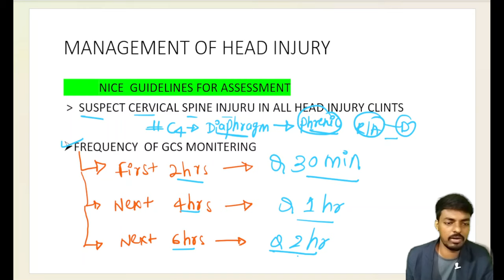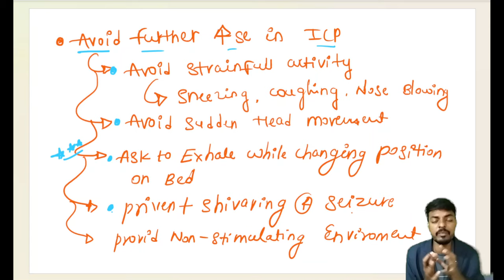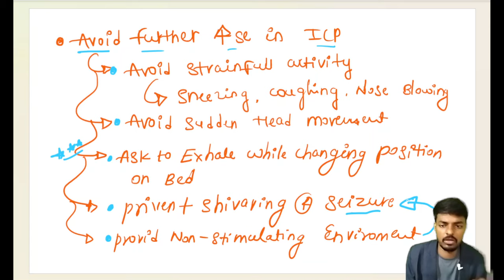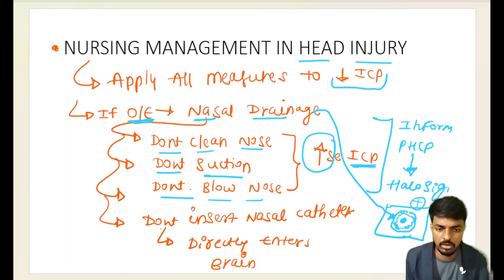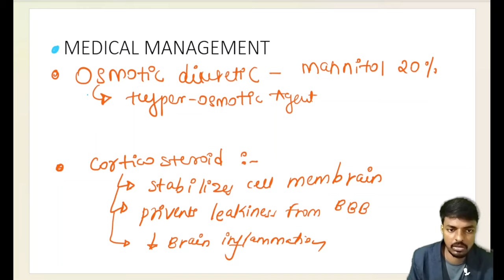MANAGEMENT OF HEAD INJURY//PART 4//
NORCET AND OTHER COMPETITIVE EXAMS